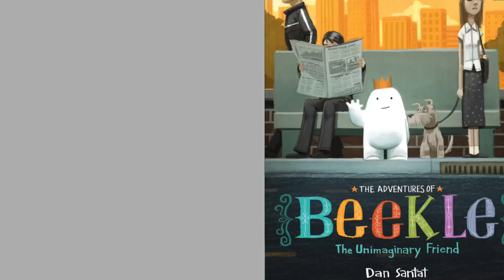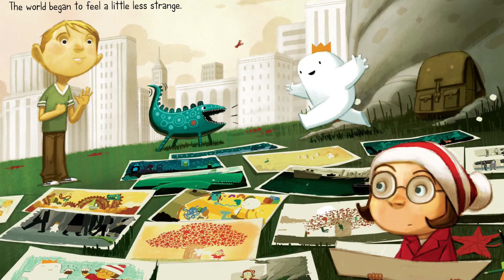Good Sam's Children's Moment "The Adventures of Beekle" By Dan Santat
Good Samaritan UMC Edina MN Children's Moment 10/10/2021 The Adventures of Beekle - the Unimanginary Friend by Dan Santat published by Little Brown and Company